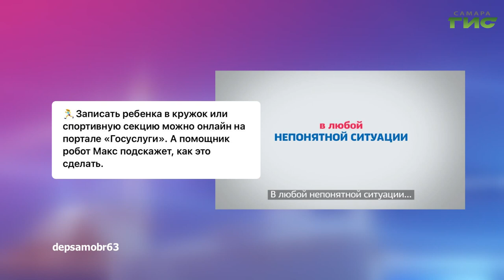О чем пишут в самарских Telegram-каналах